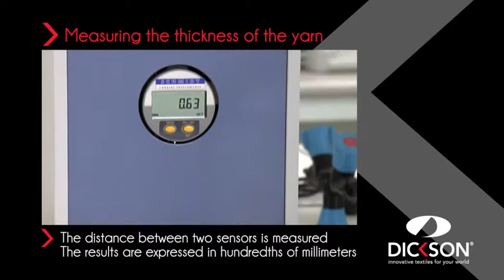8/16 - Dickson Fabrics - Measuring the thickness of the yarn - Finished product testing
• The distance between two sensors is measured
• The results are expressed in hundredths of millimeters

the leading specialist in outdoor and indoor textiles
Dickson® & Sunbrella® products :
SOLAR PROTECTION (Awning fabrics, roller blinds...)
INDOOR FABRICS (Curtains, cushions...)
OUTDOOR FABRICS (Parasols, cushions...)
BOAT EQUIPMENT (Boat covers, biminis...)